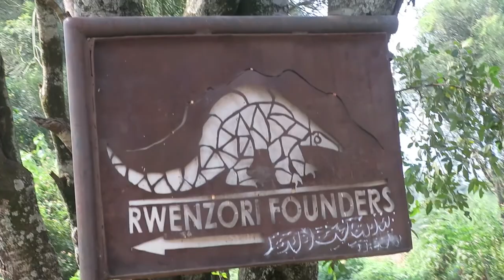Rwanda to Uganda from green to greener can you beliewe it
From green to greener. In this episode, we travel from the south of Rwanda. Starting at Nyungwe Forsert national park to the south of Uganda. We visit the Dian Fossey Museum and learn more about Gorillas. We spend a week in the crater lakes area of Uganda. Then we visit the Kazinga channel and do some birding. Then we find the Rwenzori Founders art gallery and see some spectacular bronze art.